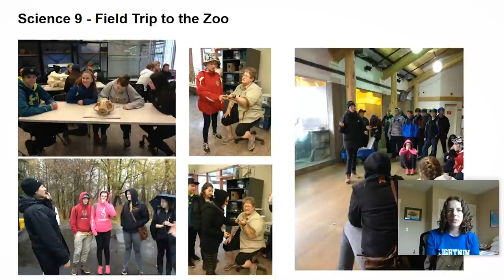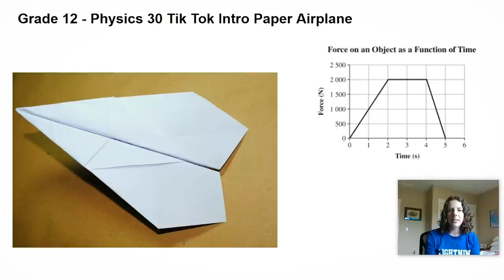HHHS Grad 2020